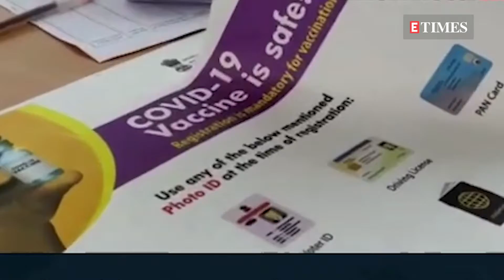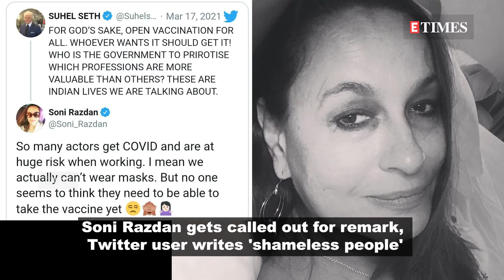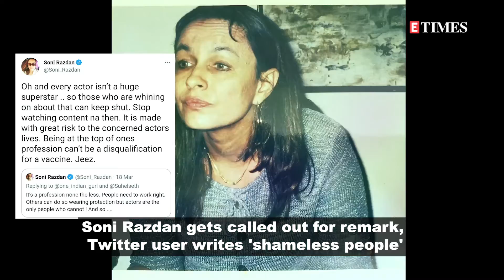Soni Razdan TROLLED for asking why those in 16-40 age group aren’t getting COVID-19 vaccine first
With COVID-19 cases surging in Bollywood, affecting the younger generation actors as well, senior actor Soni Razdan has expressed some issues with the vaccination drives in India. Taking to Twitter, Soni has asked why the most active age group of 16 to 40 is not being provided the vaccine first.